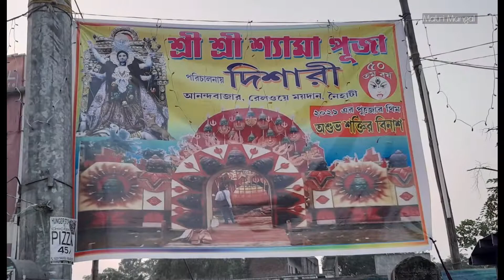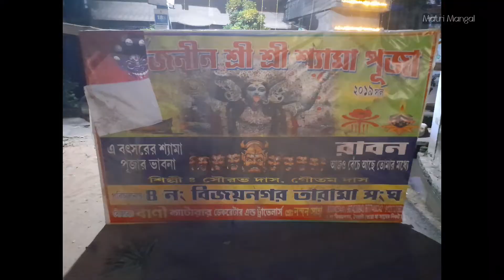Naihati Kali Puja Full Guide 2021 (Part-2)।।Naihati।।North 24 Parganas।।Kali Puja।।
Kali Puja, also known as Shyama Puja or Mahanisha Puja, is a festival, originating from the Indian subcontinent, dedicated to the Hindu goddess Kali, celebrated on the new moon day of the Hindu month Kartik especially in the regions of Bengal, and in Mithila, Odisha, Assam and the town of Titwala in Maharashtra.

In this Video we are going to show the first part preparation of kali puja in Naihati ,which is popular in West Bengal.We also cover the preparation of Boro Maa  and many other popular puja pandal's first part preparation. This is a guide video .

intended.